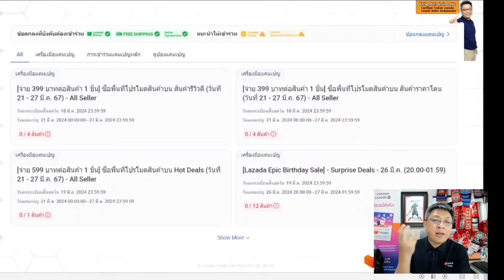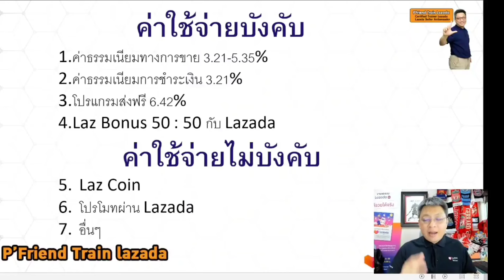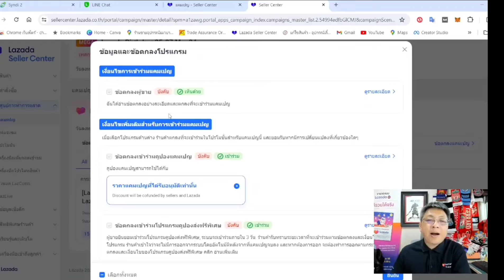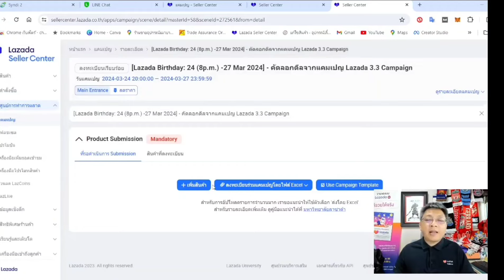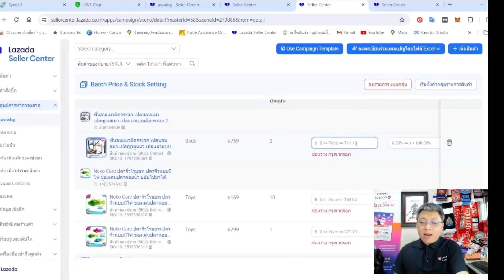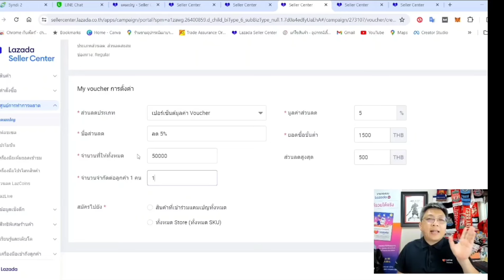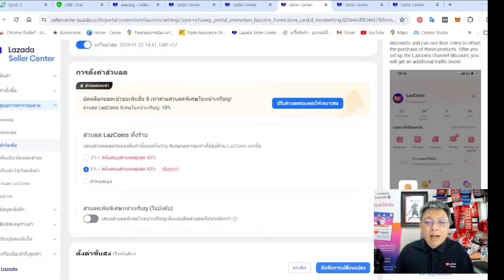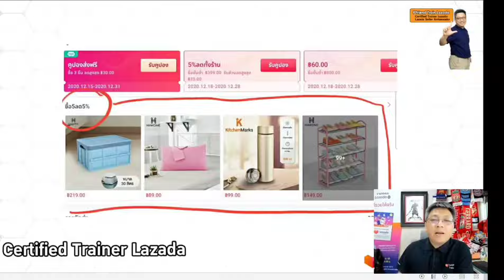ด่วน!! เข้าร่วม แคมเปญLazada Birthday ต้องเสียค้าอะไรบ้าง? ร้านค้า ลาซาด้า ต้องรู้ ขายของLazada2024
คอร์สWorkshop Lazada Shopee  / คอร์สเรียนขายของLazada แบบออนไลน์

สมัครเรียนได้ที่ Line : @friendlazada